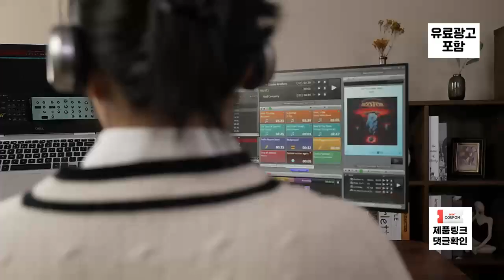노트북 스탠드 거치대 추천 ⭐ 노트북암 노트북거치대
튼튼한 노트북 스탠드 거치대 추천해요 👍